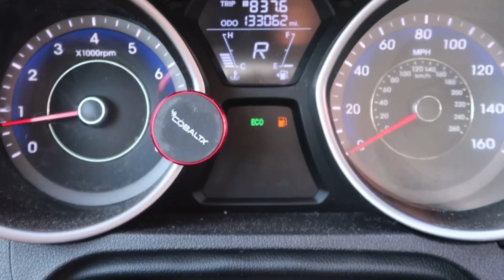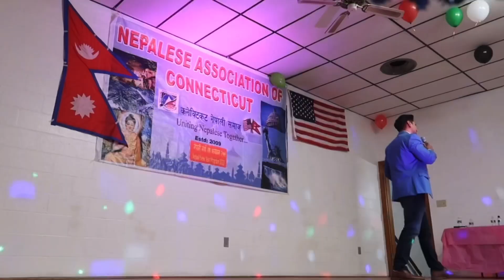PICNIC BY MYSELF + PERFORMING AFTER 3 YEARS 😳💃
WEEKLY VIDEOS DROPS every TUESDAYS ((5:00 PM NEPAL TIME)) & 7:00 AM EST.
Dherai Maya.
-J.